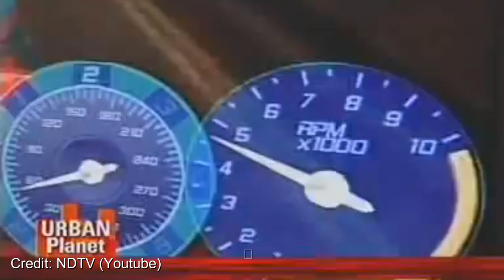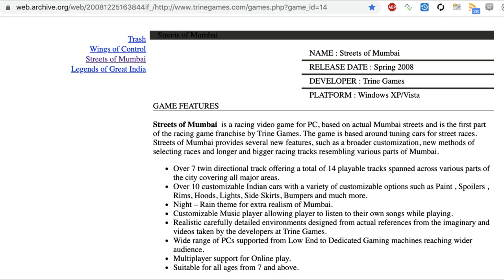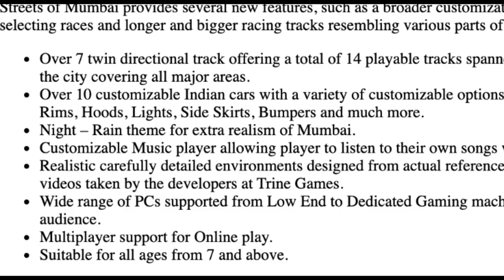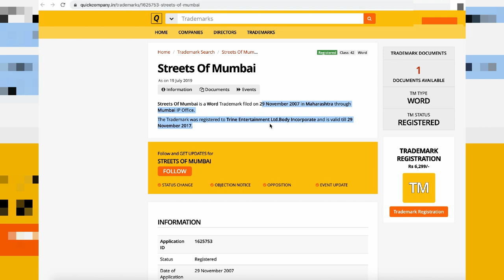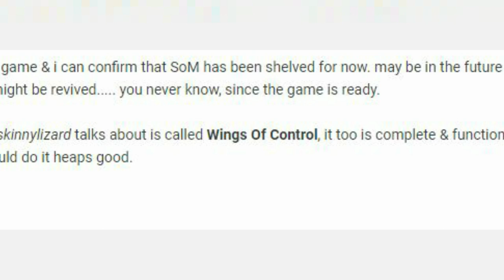This Indian Racing game could have been the next Need For Speed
We discuss about a game in production in late 2000s in India which could have been a serious competitor to the NeedForSpeed and BurnOut series in the Indian market.

Imagine racing on the Streets of Mumbai in a virtually 3d mapped Mumbai city from the comforts of home.

Conceptualized, Researched and Compiled by: IndianVGCollector

Credits (video mini clips):
NDTV Youtube
Team-BHP
Prabs01
Bennet Callahan
Keep on Driving
accfchannel
Burak Aydogan

Introduction: (00:00)
Shout out to Subscribe: (00:25)
Other racing games featuring real world cities: (00:34)
What if we had a racing game set in India: (00:52)
Game name reveal: (01:28)
Information with Gameplay, screenshots and Concept art: (01:55)
Outro: (08:10)

Additional Search tags
Streets of Mumbai Game
Mumbai Gullies
GameEon Studios
ps2
ps3
wii
pc
Illegal racing
Racing in mumbai
super cars
Baba Sehgal
Radio stations
GTA
GTA Bombay
Bombay
trine
street cricket
games of india
burnout
need for speed
street racing
pothole road